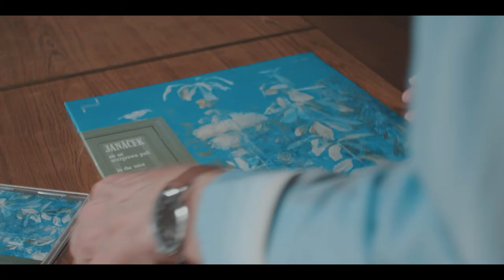Calefax - teaser of '35 Years of Plenty'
In the concert programme '35 Years of Plenty', Calefax celebrates its thirty-fifth anniversary as the world’s first reed quintet. With five pieces, each chosen by one of the musicians, we look back and relive highlights from Calefax’ history.

For Alban, Jet Röling's version of Janácek's 'On an Overgrown Path' helped shape his view of musicianship when he first heard it as a teenager. In '35 Years of Plenty', Calefax plays the parts that were originally written for harmonium.

Tour '35 Years of Plenty':
4 October untill 25 November 2020

Special thanks to Museum Buitenplaats Eelde and pianist Jet Röling.
Video: Bowie Verschuuren